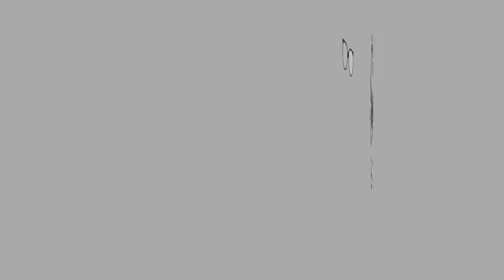ASMR KEREPEK RASALOKAL | Eating Sounds | No Talking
Hi guys!

Kali ni kite terbang pegi Indonesia pulak.. haha sape nk try boleh cuba cari kat 7Eeleven. Nasi Kuning Pandu tu memang terboeekkk!

Let’s Connect

XOXO